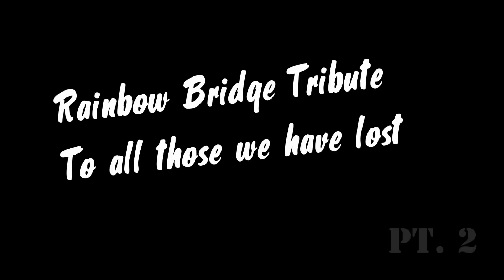Rainbow Bridge 2013 Part 2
Part 2 of a tribute to all the pets we lost this year.